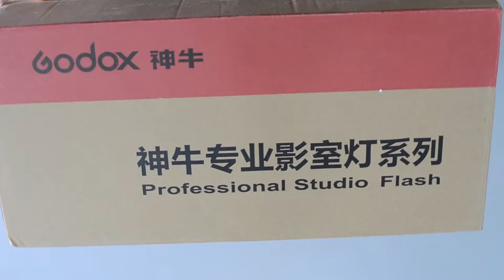60s UNBOXING Fomito Godox DE400 400W Compact Studio Flash Light Strobe Lighting Lamp Head 220V 400ws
High quality 150W modeling lamp adjustable in brightness
Support Wireless power control and flash triggering system (Godox FT-16 Wireless Remote Control Flash Trigger)
Quickly installs various light modifiers such as softbox
1.2s recycle time at full power & 1/2000s flash duration
Power adjust from 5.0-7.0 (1/16-1/1) with stable color temp.

Description:
Fomito Godox DE Series is a cost-effective compact flash strobe for photographers
or beginners.
Bowens - style mount adds various studio flash accessories.
Very convenient to use an optional FT-16 remote trigger to control the flash.
Good for e-commerce product shooting, headshots and lifestyle photography.
In large studio shooting, it can works as high light, background light or hair light.

Specification:
Model: DE400
Max Power: 400WS
Guide No. (m ISO 100): 65
Color Temperature: 5600K +/- 200K
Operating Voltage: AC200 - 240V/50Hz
Power Output Control: OFF, 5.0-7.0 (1/16 - 1/1)
Modeling Lamp: Steplessly adjustable 150W
Recycle Time: 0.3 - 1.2 s
Triggering Mode: Sync cord,Optic slave triggering, Test button, Wireless control port
Flash Duration 1/2000s - 1/800s
Fuse: 5A
Weight: 2kg

Package Included:
1 x Godox DE-400 Studio Flash
1 x Power Cord
1 x Lamp Cover
1 x 150w E27 Modeling Lamp
1 x Standard reflector
1 x Fomito Gray Card
1 x Fomito Cleaning Cloth

Facebook likes!